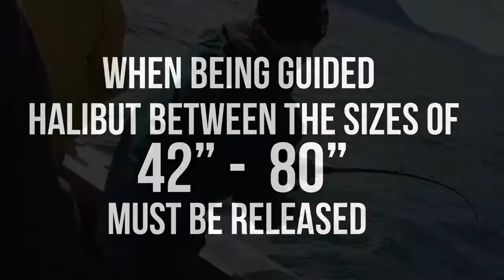Why You SHOULD Go Fishing in Alaska - Fishing for HUGE Halibut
This was my first trip to Alaska and it turned out to be an amazing adventure! We caught loads of halibut and salmon, some of them larger than I could have ever hoped for. We spent most of this trip fishing in the ocean on chartered boats with Captain Greg Taylor of Taylor Charters based out of Gustavus, Alaska. But, we also hiked to an airplane wreck from the 1950s and we hiked up the river to fish for giant salmon. This put us deep into bear country and that definitely kept us looking over our shoulders specially on the hike back where we had loads of salmon in backpacks. Of all the places I’ve traveled in my life, this ranks among my favorites. Yes, it was fairly expensive, but worth every penny. Fishing in Alaska is a must do vacation for everyone even if you don’t think you like fishing. One of my favorite things about fishing in Alaska is that you never know what you are going to see or catch. We saw loads of bald eagles, Wales, and other seagoing animals. And, the most exciting catch of the trip was a giant red octopus. Seriously that was crazy!